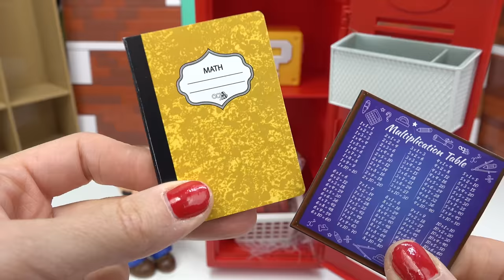The Super Mario Bros Movie DIY Custom Back to School Locker Organization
Lets organize with The Super Mario Bros movie DIY custom back to school lockers including Mario and Luigi dolls during their school day. We also organize and decorate the lockers with lots of fun stationary items, stickers, and items that they need. Which locker did you like. What a fun pretend play.